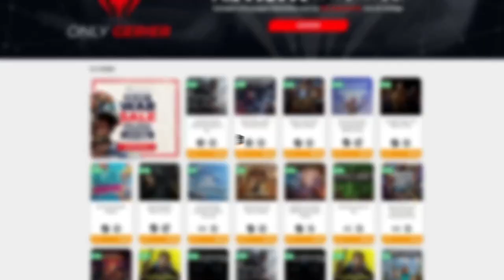NUNCA HABÍA PODIDO ENTRAR AQUÍ HASTA AHORA 😱 • Hades - Episodio 22